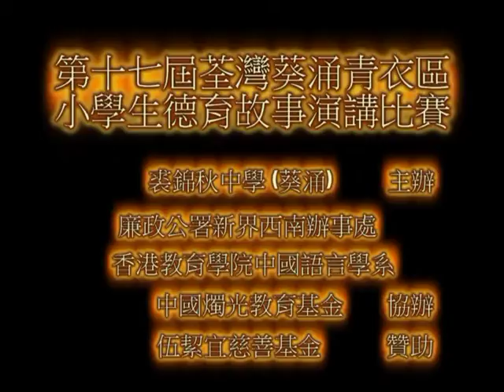第十七屆荃灣葵涌青衣區小學生德育故事演講比賽 - 《選班長》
主辦單位：
裘錦秋中學（葵涌）

協辦單位：
廉政公署新界西南辦事處
香港教育學院中國語言學系
中國燭光教育基金

贊助單位：
伍絜宜慈善基金

4. 《選班長》

親子倡廉組 銀獎
荃灣官立小學 劉彥童同學、梁敏青女士

各位觀眾大家好
我是劉彥童
我是劉彥童的媽媽
我們今天要說的故事是
《選班長》

下學期快要到了
雀仔老師說要選一位新班長
小兔及小貓都有被提名
小兔很希望可以當選
因為牠很想幫助同學及老師
所以向同學作出承諾
例如幫助老師拿簿
協助同學做功課等

旁邊的小貓看見小兔的努力
就在想
如果這次選不到班長
我豈不是拿不到優點
不行 不行
小貓突然想到了一個好辦法

牠跟同學們說：
是次班長選舉
如果你們選我一票
我送你們每人三張《小狗汪汪》
免費電影門票給你們

那我們就投小貓一票吧

大部分同學
都是《小狗汪汪》的支持者
所以原本小兔的支持者
都轉投給小貓

翌日 雀仔老師宣佈結果說道
是次的選舉結果
小貓比小兔多出一票
成為了下屆的班長

但是小兔聽見以後很傷心
因為牠知悉小貓不以實力
來贏出這場競爭

小貓當選班長的第一天
便把課室弄得亂七八糟
牠不但胡亂記下乖同學的名字
還在上課時與同學聊天
總而言之 課室混亂不堪

唉 同學們都開始後悔起來
後來 其中一位同學小雞
終於都按捺不住
向雀仔老師告發小貓

經過一輪調查後
雀仔老師發現
原來小貓不擇手段當上班長
根本不是靠真正的實力
而且還發現
小貓並不是真心想做班長
牠只想拿到優點
雀仔老師很憤怒
牠決定罷免小貓的職責
並記下一個缺點

唉 可憐的小貓
今次真的很傷心和後悔

而小兔
小兔當然成為了新任班長
牠很高興
牠可以為同學及老師服務
而且同學們都相信
小兔會比小貓表現得更好

大家一起圍著小兔道：
公平競爭 公平選舉